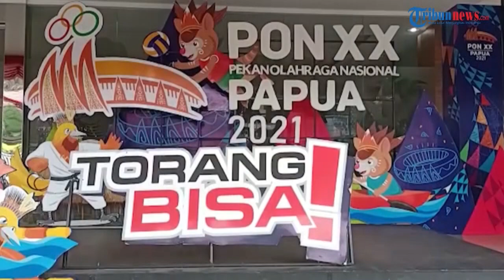Ketua KONI Jatim Datang ke Jayapura, Pastikan Langsung Kesiapan Jelang Pertandingan PON XX Papua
TRIBUN-VIDEO.COM - Ketua KONI Jawa Timur, Erlangga Satriagung datang ke Kota Jayapura, Papua, Kamis (23/9/2021) kemarin.

Kunjungan ini untuk memantau langsung persiapan kontingen Jawa Timur di PON Papua 2021.

Tak hanya memantau, Erlangga juga terkesan dengan persiapan yang dilakukan tuan rumah.

Ia berharap agar pelaksanaan PON Papua 2021 dapat berjalan dengan sportivitas tinggi.(*)